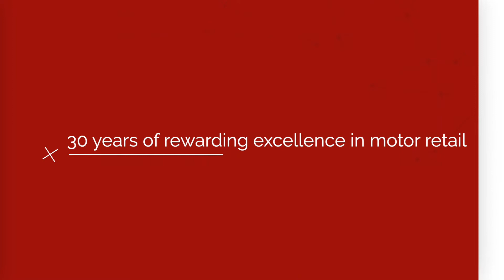MT Awards: Finance Provider of the Year - Winner